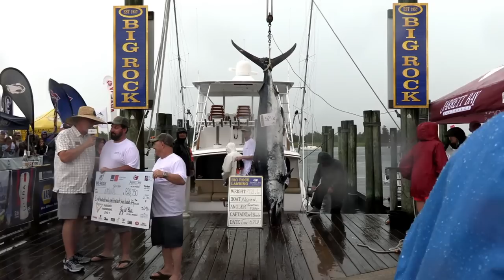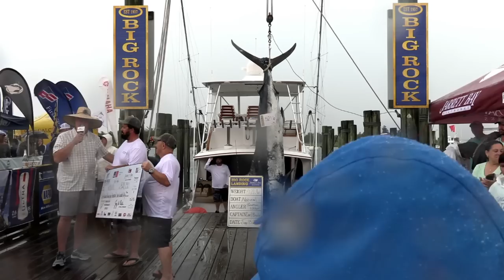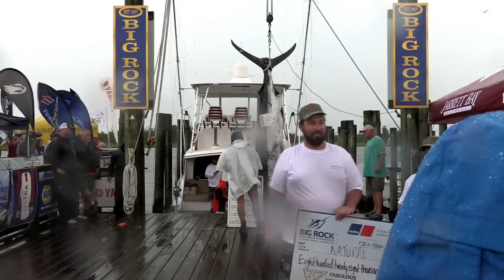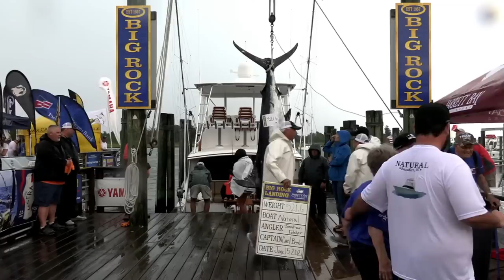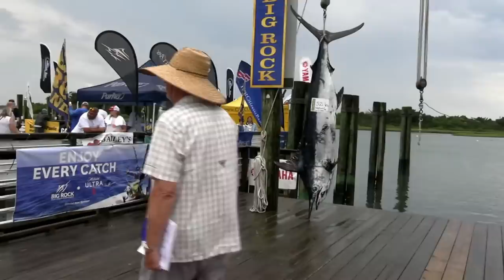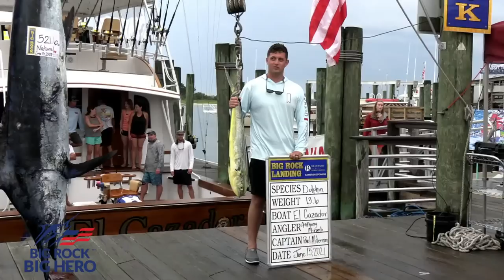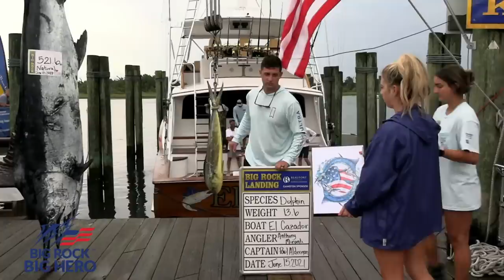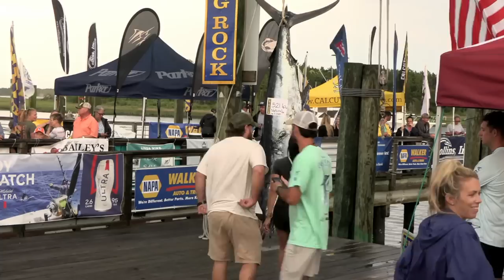Big Rock | Day 2 Natural weighed a 521.6 lbs Blue Marlin worth $828,750